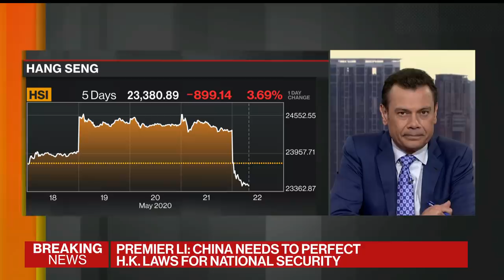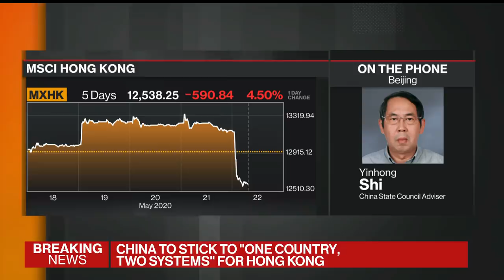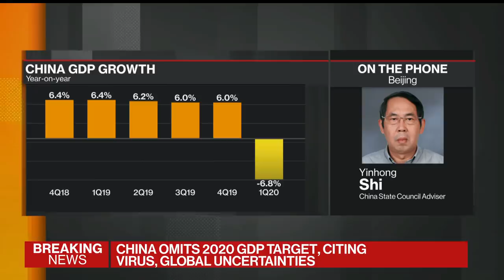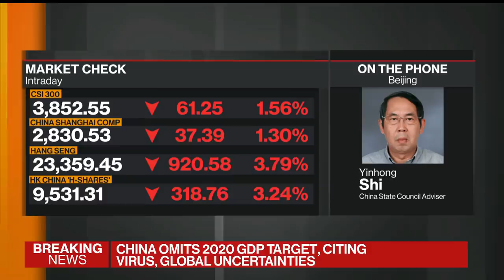China Cabinet Adviser Shi Discusses Government Policy for Hong Kong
May.22 -- Shi Yinhong, an adviser to China’s cabinet and a professor of international relations at Renmin University in Beijing, discusses the government policies for Hong Kong. Premier Li Keqiang said China will improve national security in Hong Kong, a day after it announced dramatic plans to rein in dissent by writing a new law into the city’s charter. Shi speaks on "Bloomberg Markets: Asia."